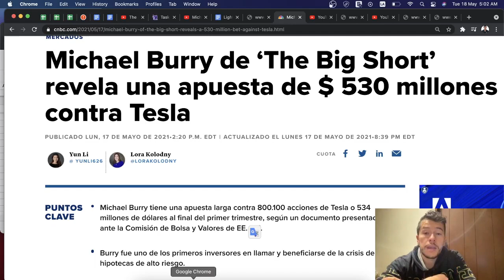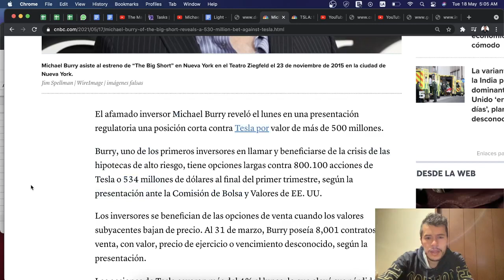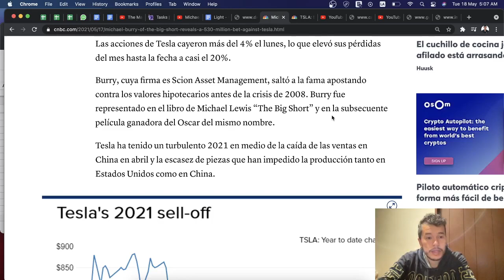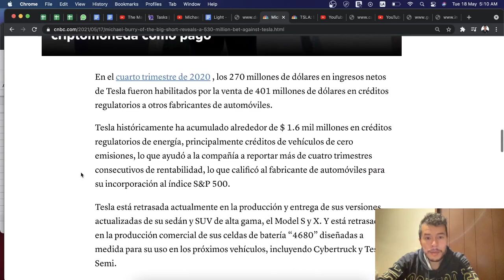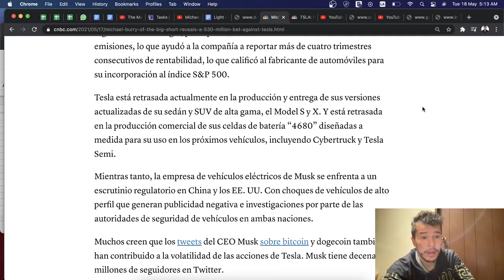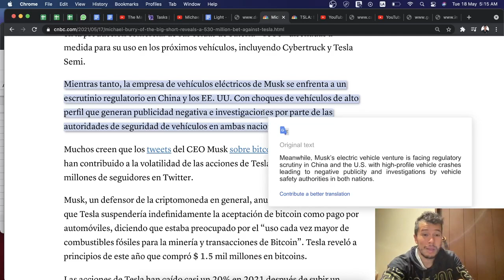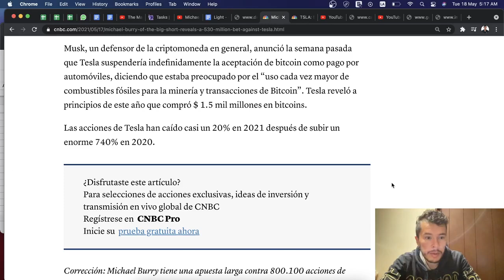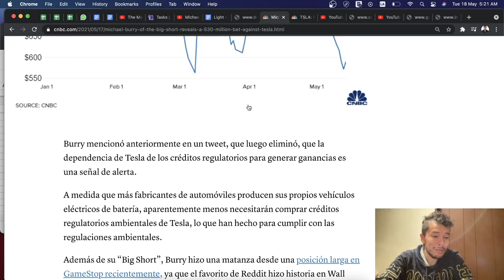Michael Burry Invierte 500 Millones de USD contra Tesla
Tesla cayendo un 20% desde inicios del 2021 y Michael Burry junto con Bill Gates han hecho conocer sus posiciones en corto contra la empresa.

En este entorno inflacionario se entiende que la empresa puede exponerse a fuertes riesgos dado a su naturaleza de acción de crecimiento (son el tipo de acciones que más se ven afectadas en un entorno inflacionario).

Venderías Tesla o comprarías Tesla en estos tiempos?

Dejame saber

Saludos
Daniel Zambrano